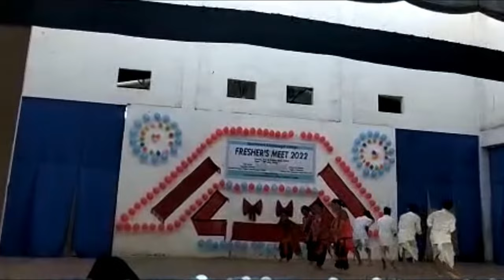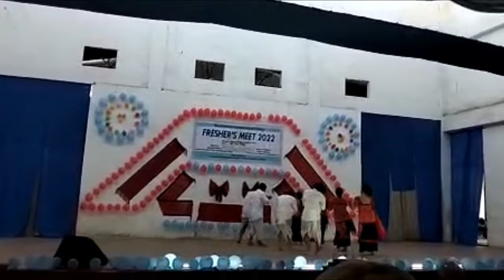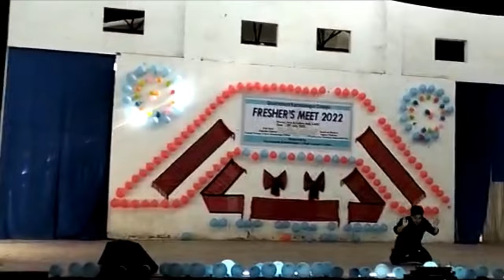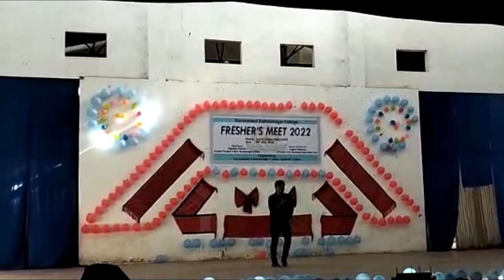College FRESHER's 2022 Kamalanagar Lawngtlai Mizoram 👌❤️👍